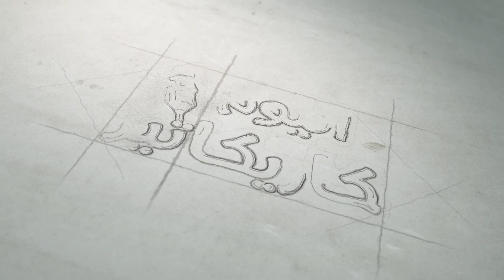كاريكاتير اليوم 04 02 2020